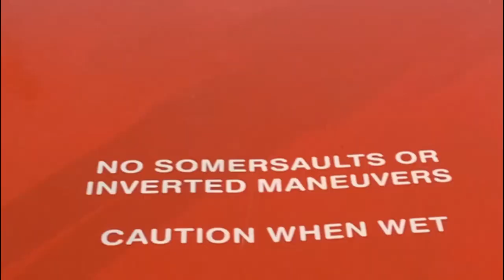4th of July Long Weekend Family Camping, Day 2-4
Welcome to "The Rivera's Channel". It's a long holiday here in the USA (July 2-4) Come and join us camping at Cherrystone Family Camping Resort in VA, USA. Day 2 to 4 (Nag enjoy and mga bata!) lateupload.